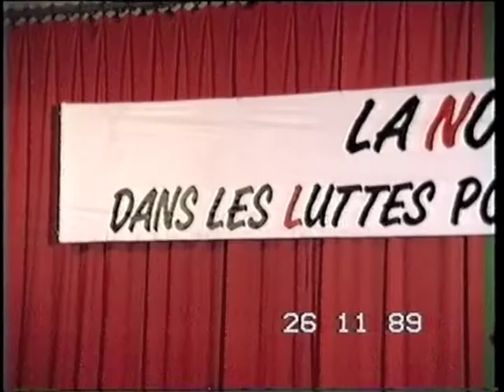Jean-Jacques de Félice et l'objection de conscience.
Colloque sur la non-violence, 26 novembre 1989.
Archives Bernard Baissat